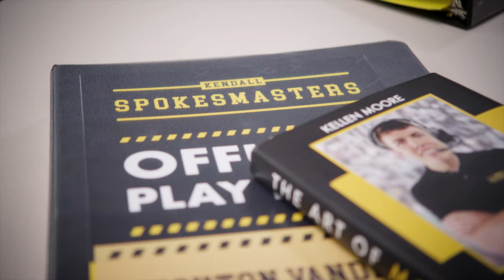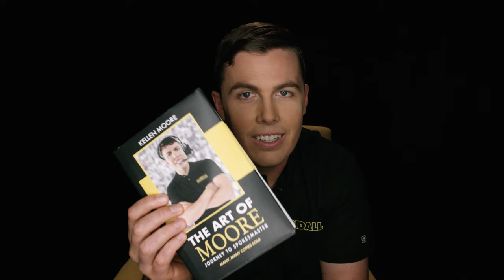Spokesmasters Preview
Welcome to Kendall Spokesmasters. At Kendall, our goal is simple – be remarkable. That takes passion, creativity, work and dedication.
It also takes experience and leadership. Coach Kellen Moore is here to transform each of our rookies from a mere spokesperson into a Kendall Spokesmaster. It’s a high bar, but under Kellen’s instruction, we expect big things.